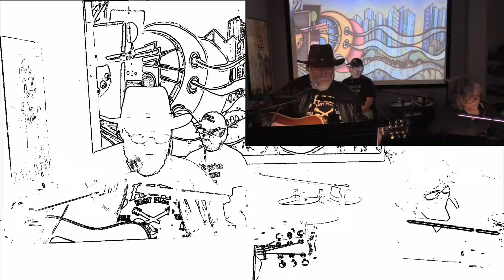'Seven Spanish Angels' performed by The Y'Oldies | Willie Nelson Cover | AMAZING JOURNEY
Follow our AMAZING MUSIC & LIFE JOURNEY | Playing 500 Songs BLITZ. Total posted as of this date: 143*

Featuring The Y'Oldies "Music uniquely played our way!"

We are a FAMILY BAND playing together since September 2022 & grew up during the 1960s Music Revolution.

Meet The Band: The Y'Oldies
     Barry (Lead Guitar, Vocalist)
     Clay (Drummer, Vocalist)
     Carole (Bass Guitar, Keyboard)

We also play our own music.
Playlist: THE Y'OLDIES MYSTERIOUS DREAM! ALBUM

The Music Revolution of the1960s! (The 1960s ERA was the start of the Music Revolution that produced some of the Best Music & Musicians of all time)

* Remember, most of these songs we post are for the "500 Songs Blitz" and are played by us only one or two times as a band.
Thanks to all our subscribers for your support & to all who watch our videos!

VAAMP Productions "Our videos visioned thru art, abstracts, music & photography...

Clay Haney (Photographer/Videographer)

Published 2/22/2024 at 9:15 PM

  Title: 'Seven Spanish Angels' performed by Y'Oldies Oldies Band | Willie Nelson Cover |  Y'Oldies Oldies Band AMAZING MUSIC & LIFE JOURNEY (Practice Session 56) (2/14/2024) (YT-267)